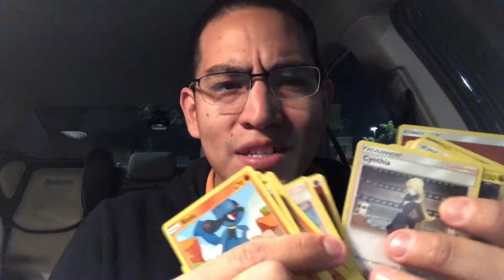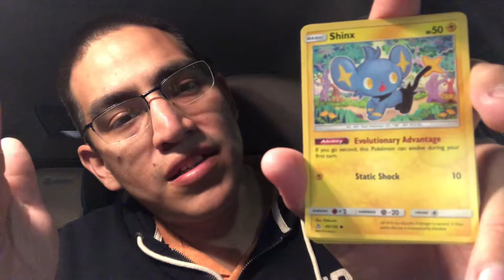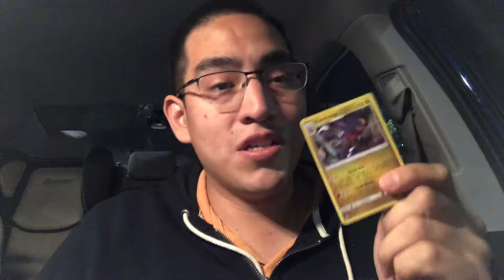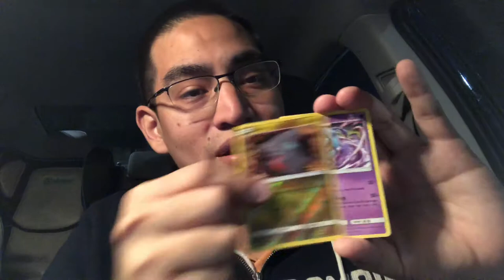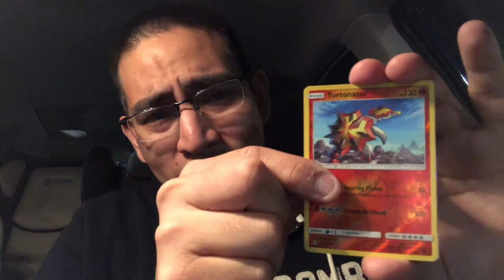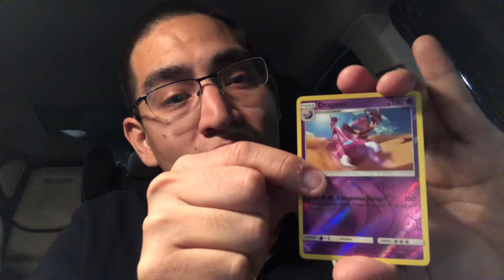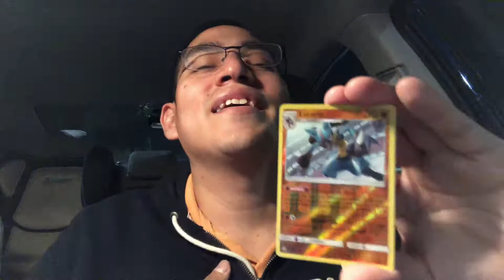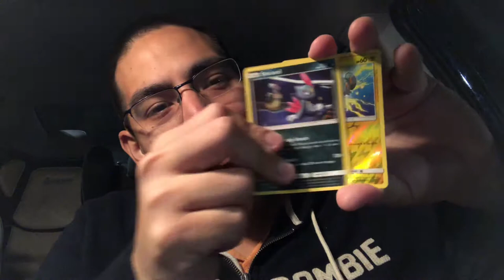ULTRA PRISM BOOSTER BOX OPENING!!!!! Were my pulls good enough?! You decide!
After a rough day, I bought myself an Ultra Prism Booster Box as well as a theme deck to cheer me up. Did I pull anything amazing from the box? I’ll leave that up to you guys.